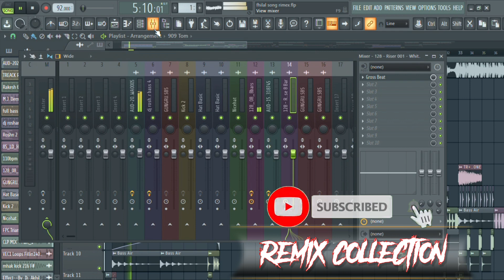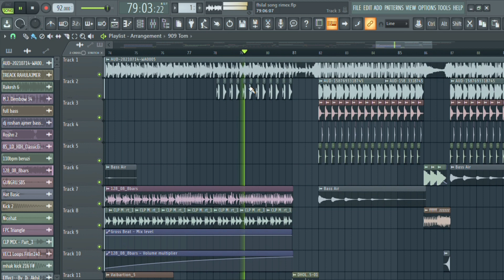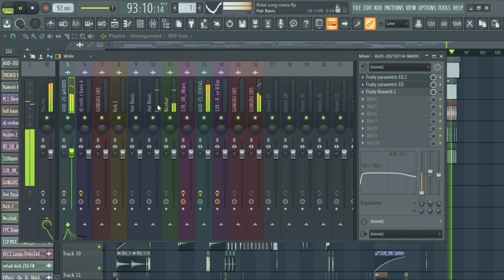filhaal 2 Mohabbat Akshay Kumar Ft Nupur Sanon || B Praak || Remix Song || Flp Project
zip ka पासवर्ड वीडियो के अंदर है ।

Intended to Showcase tha Creativity Of tha Artist lnvolved. Tha original Copyright (s) is (are)Solely owned by tha CompaniesOriginal-Artist(s)Record-label(s).All tha contents are intended to Showcase tha Creativity of thaArtist(s)Record -label(s).All tha contents are intended to Showcase tha Creativity of the artist involved and is Strictly done for promotional purpose.DISCLAIMER Asfi per 3rd Section of Fair use guidelines Borrowing small bits of material from an original work is more likely to be considered fair use.Copyright Disclaimer Under Section 107 of tha Copyright Act 1976, allowance is made for fair us.